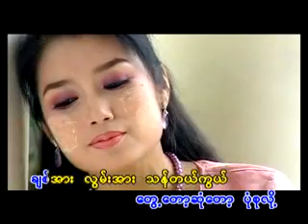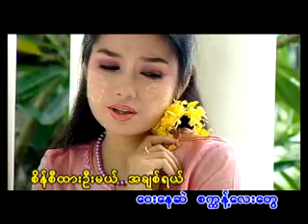Seconds Lay Tway Sein Si Htaar Tael---Saint Nay Chi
The 201st song.